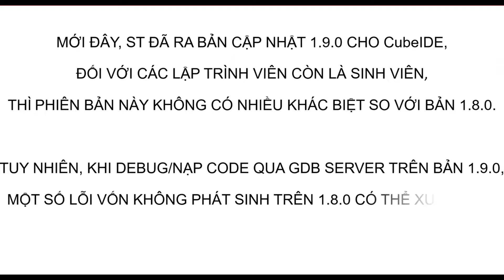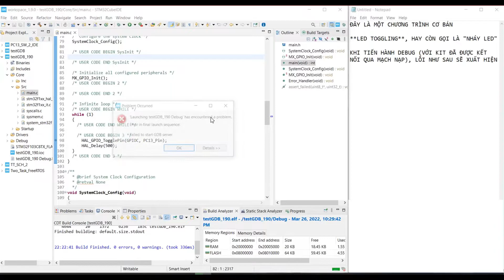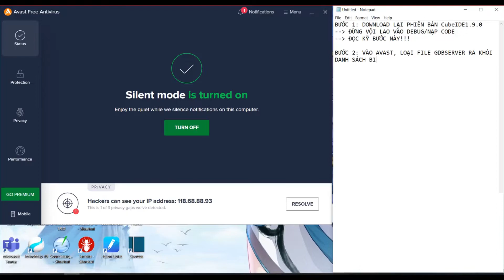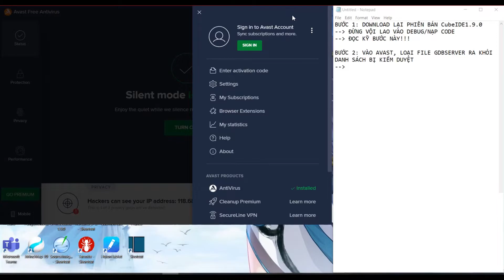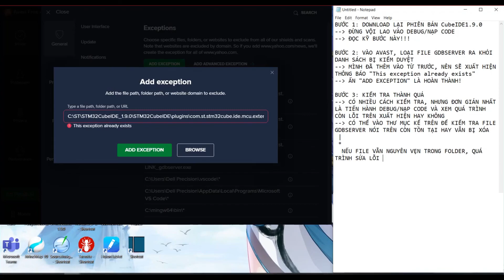Sửa lỗi GDB server trên STM32CubeIDE 1.9.0 (Solution for a GDB server error in STM32CubeIDE 1.9.0)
Sửa lỗi thiếu/mất file GDB server trên CubeIDE bản 1.9.0